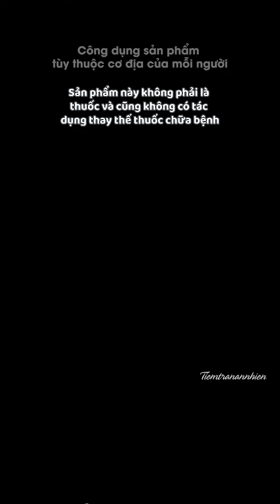BỔ SUNG SỨC KHỎE MỖI NGÀY VỚI CỐC TRÀ ĐÔNG TRÙNG HẠ THẢO LONG NHÃN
TRÀ ĐÔNG TRÙNG HẠ THẢO - BÍ QUYẾT CHO CƠ THỂ KHỎE MANH
Sức khỏe là nền tảng cho mọi hoạt động trong cuộc sống. Vậy nên việc bổ sung các dưỡng chất để bồi bổ sức khỏe là vô cùng quan trọng
Trà Đông Trùng Hạ Thảo là sự kết hợp từ các nguyên liệu thiên nhiên giúp:
  - Bồi bổ khí huyết
  - Phòng chống thiếu sắt
  - Thúc đẩy quá trình sản sinh hồng cầu
  - Làm tăng lượng huyết sắc tố
  - Tăng khả năng sản sinh chất chống oxy hoá
Với cách sử dụng đơn giản: Cho 1 túi trà vào 200ml lít nước đun sôi 5 phút, hoặc ủ từ 10 – 15 phút trong nước nóng trên 80 độ CC. Trà sau khi pha nên được sử dụng trong ngày. Có thể cho thêm đá nếu thích uống lạnh.